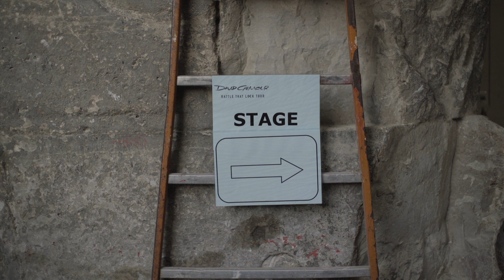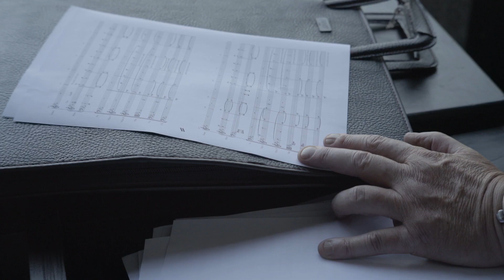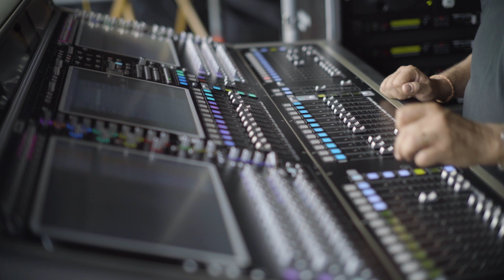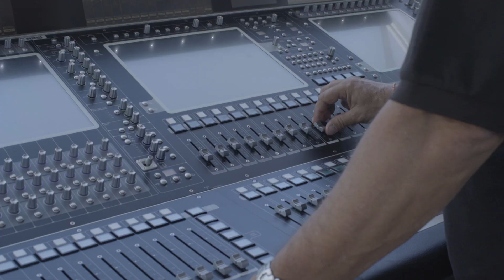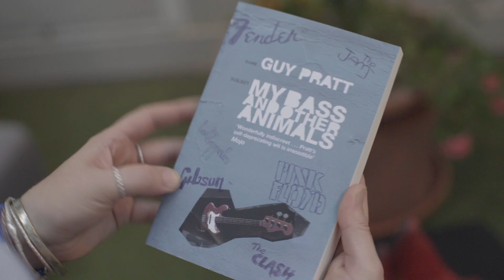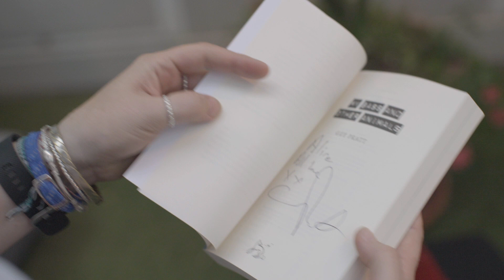David Gilmour - Rattle That Lock Tour (Europe 2016 Documentary) Full HD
David Gilmour
Rattle That Lock Tour
Europe 2016 Documentary